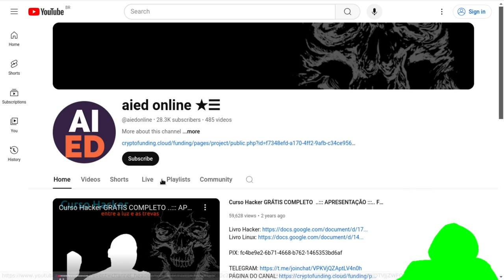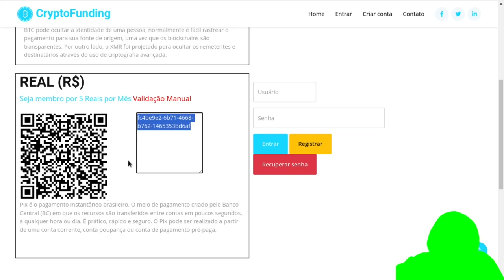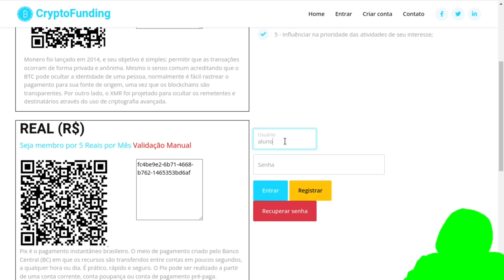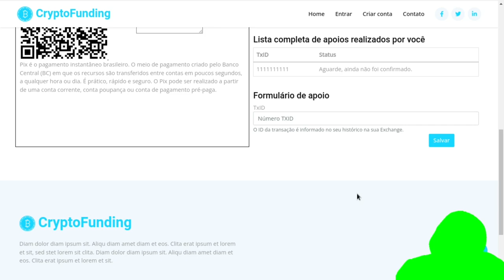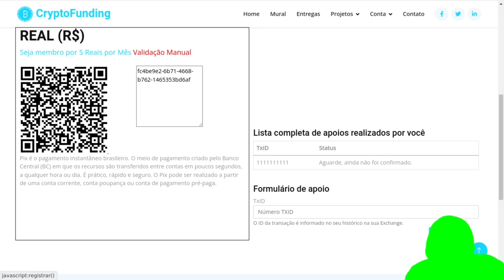Como APOIAR o canal de forma ANÔNIMA e ter várias RECOMPENSAS